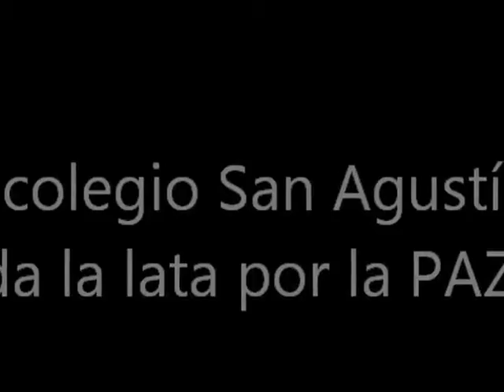Colegio San Agustín - Agustinos Recoletos - Chiclana de la Frontera (Cádiz)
Celebración del Día de la Paz y la No Violencia en el Colegio San Agustín de los Agustinos Recoletos en Chiclana de la Frontera (Cádiz, España).